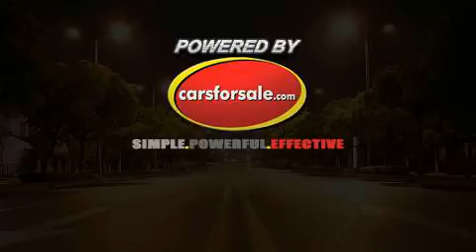2015 Subaru Impreza 2.0i Premium AWD 4dr Sedan for sale in M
This 2015 Subaru Impreza 2.0i Premium AWD 4dr Sedan is for sale in Moon Township, PA 15108 at Day Apollo VW.

Engine: 2.0L H4
Transmission: CVT 6-Speed
Color: Venetian Red Pearl
Mileage: 6
Contact Day Apollo VW 5450 University Blvd Moon Township, PA 15108 to test drive this 2015 Subaru Impreza 2.0i Premium AWD 4dr Sedan today.